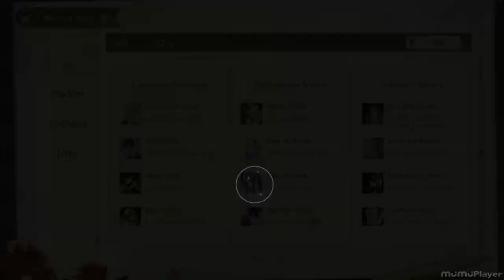【Lovebrush Chronicles】Clarence SSR 「Cage of Guilt」JP Voiceover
Japanese voiceover version of Clarence's SSR card "Cage of Guilt" from Lovebrush Chronicles.